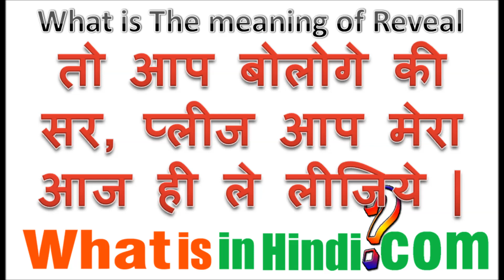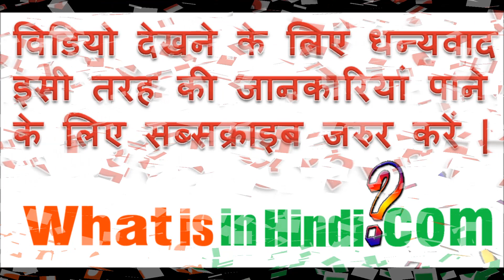Reveal का मतलब क्या होता है | What is the meaning of Reveal in Hindi | Reveal ka matlab kya hota h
What is in Hindi me aapka swagat hai | Reveal का मतलब क्या होता है | What is the meaning of Reveal in Hindi | Reveal ka matlab kya hota hai
meaning of revealed in hindi
reveal meaning in english
reveal meaning in marathi
revealed meaning in tamil
reveal meaning in telugu
reveal meaning in gujarati
reveal meaning in bengali
reveal meaning in kannada
reveal ka matlab kya hota hai hindi
reveal ka matlab kya hai
meaning of reveal in hindi
reveal matlab kya hota hai
revealing clothes meaning in hindi
what is this ka matlab hindi mein